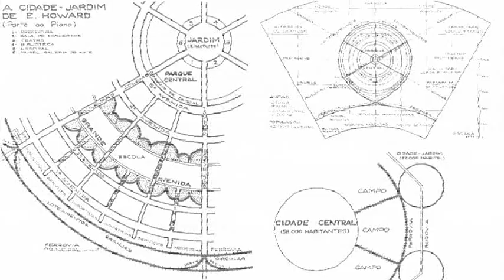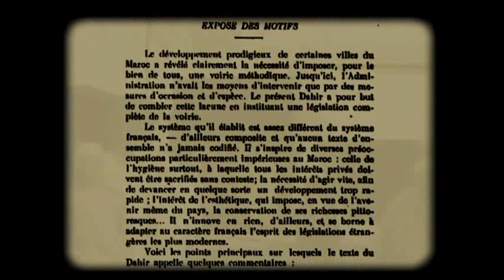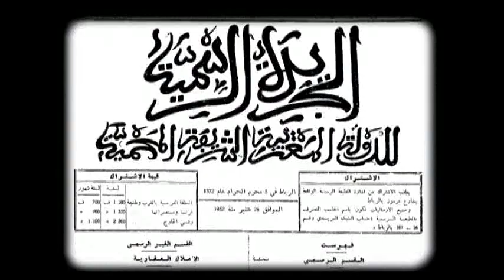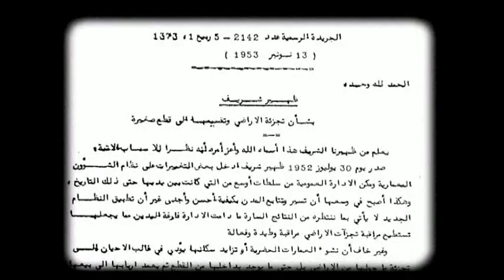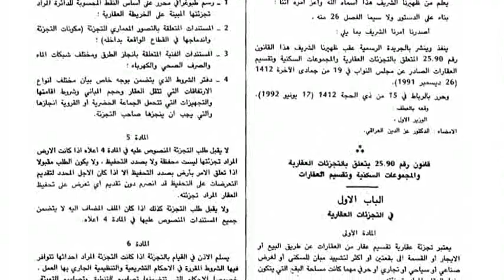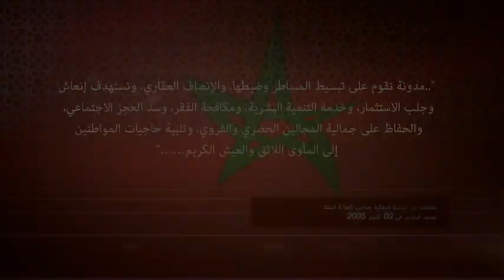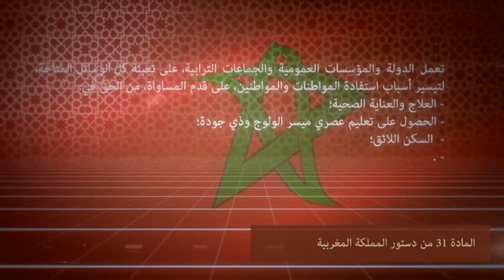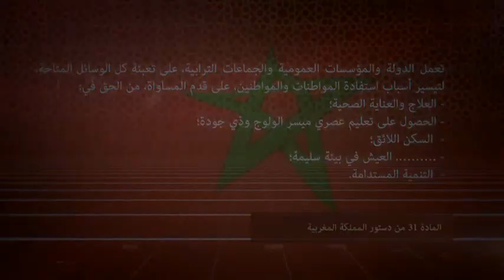Film du Centenaire de l'Urbanisme